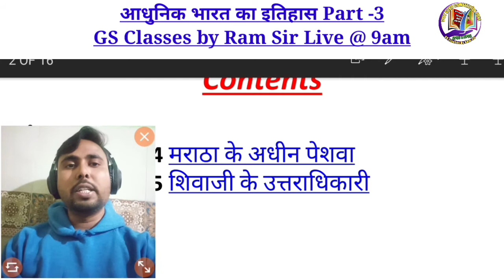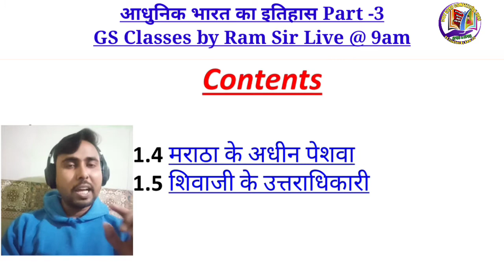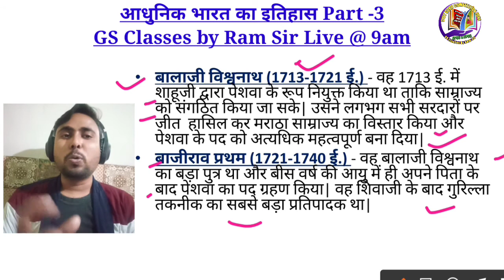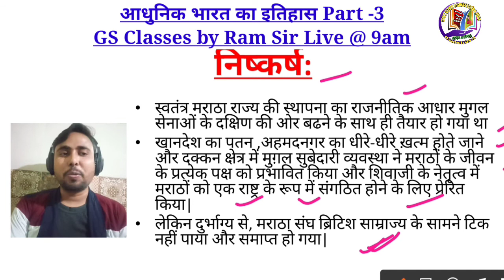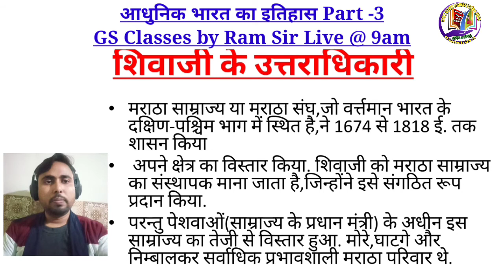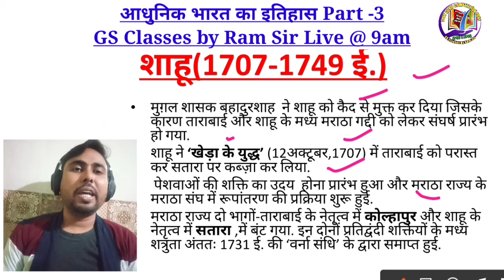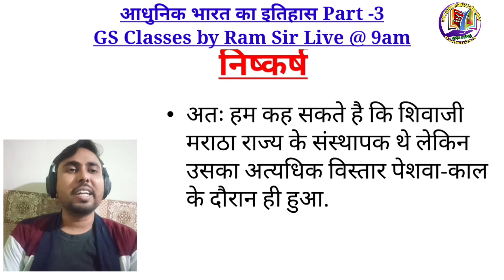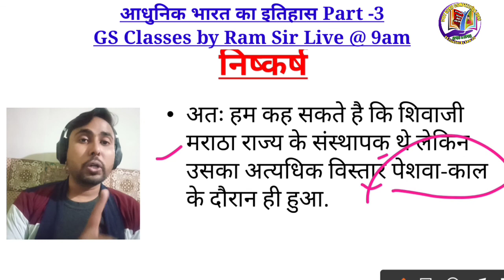मराठा के अधीन पेशवा और शिवाजी के उत्तराधिकारी | आधुनिक भारत का इतिहास part- 3